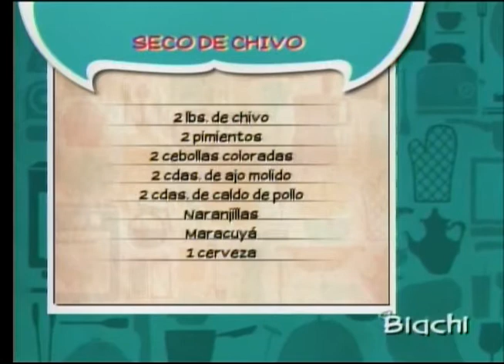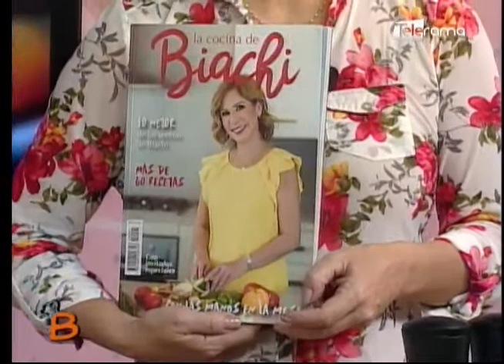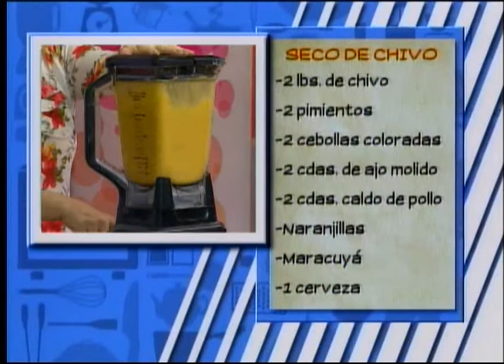Seco de chivo